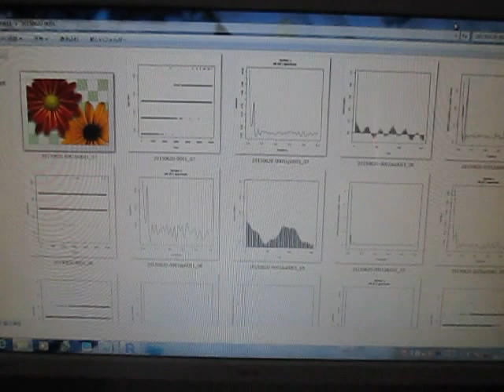‹超音波システム研究所独自の超音波伝搬状態の測定・解析・評価›